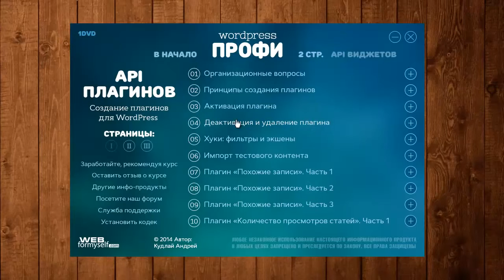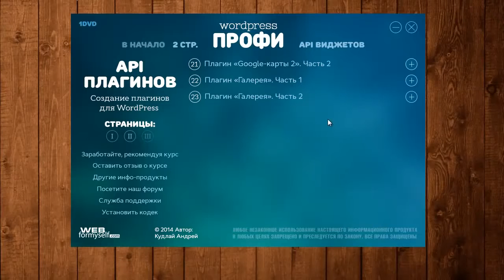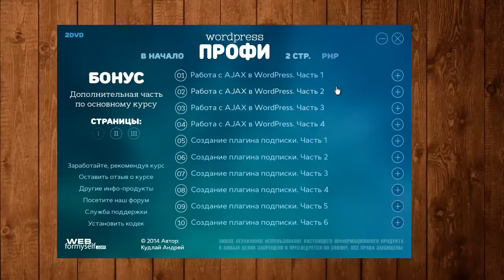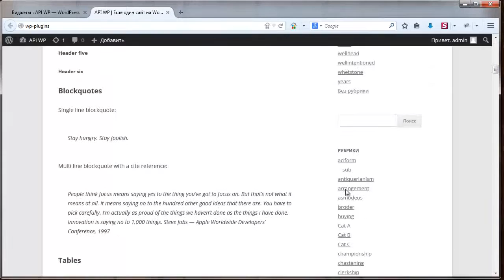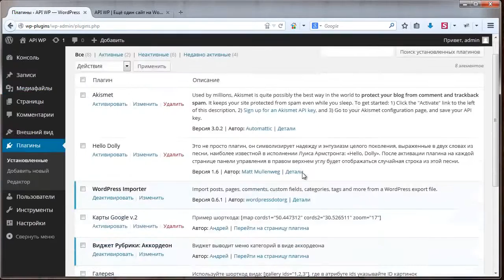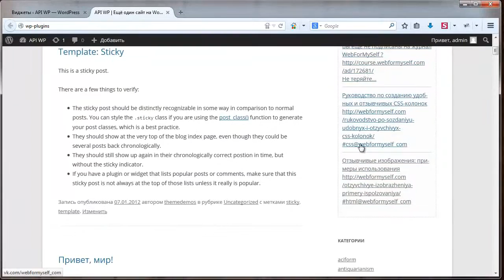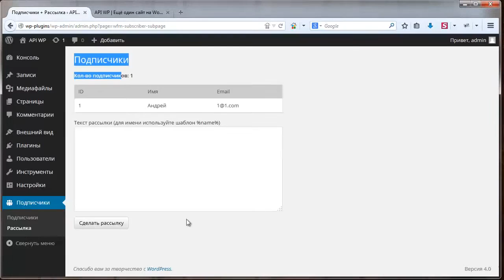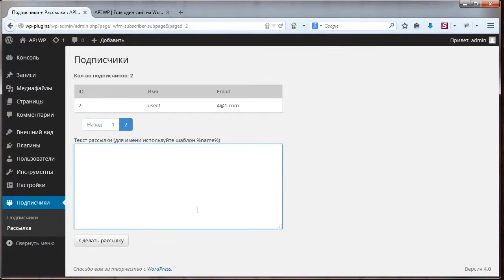Курс WordPress-Профессионал видео презентация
Видео презентация нового курса WordPress-Профессионал для тех, кто хочет знать движок WordPress «от» и «до» и писать коммерческие плагины изучить API Вордпресс